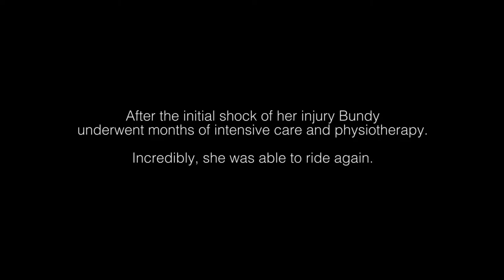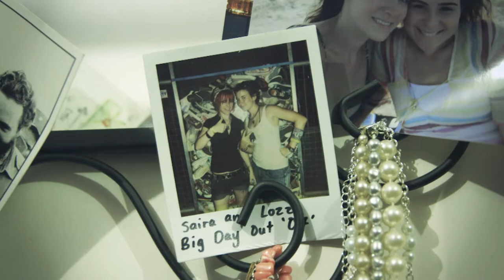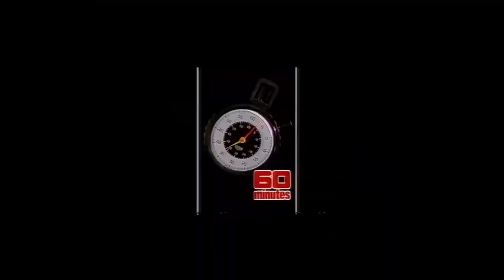Documentary Showreel - Jay Richards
3 Stories.